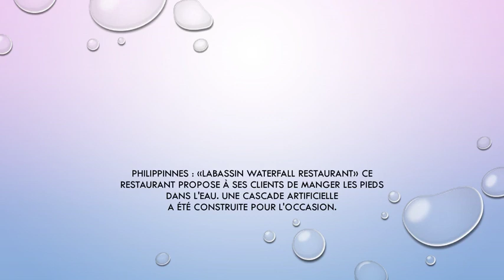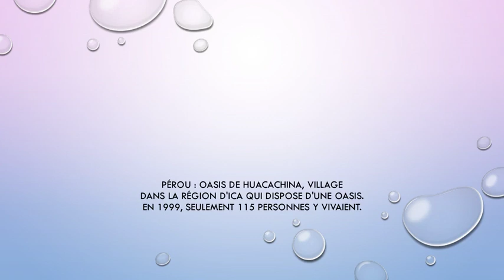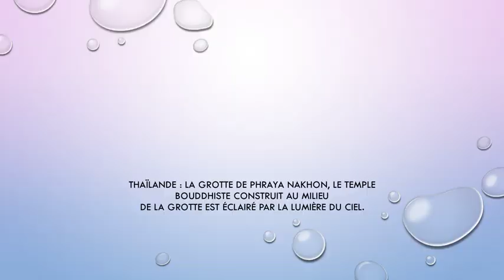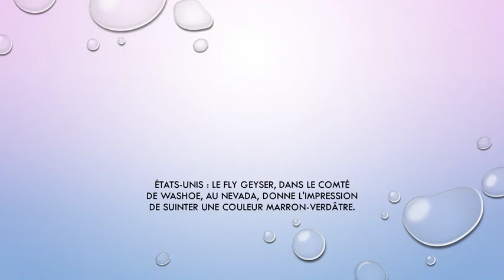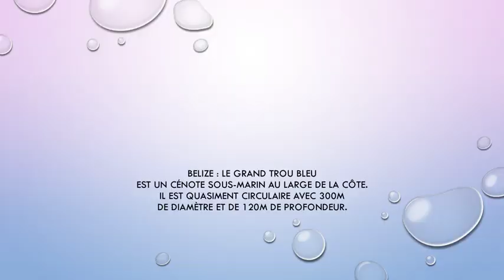Des endroits incroyables